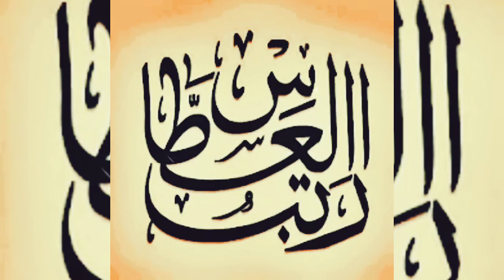Ratib Al-Athos || Al-Habib Nael Bn Taher (Malaysia)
Pembacaan Ratib Al-Athos, Asmaulhusna, Tausiyah.